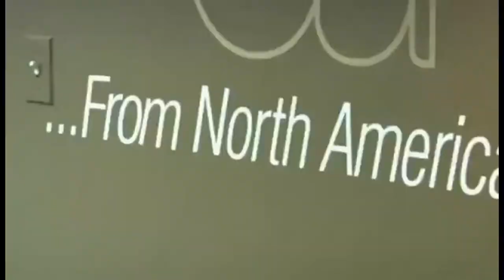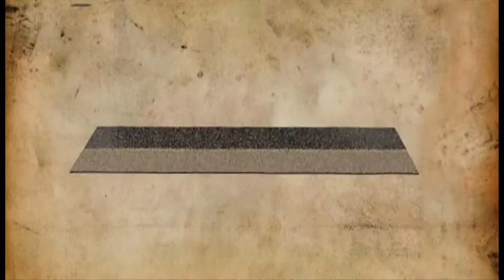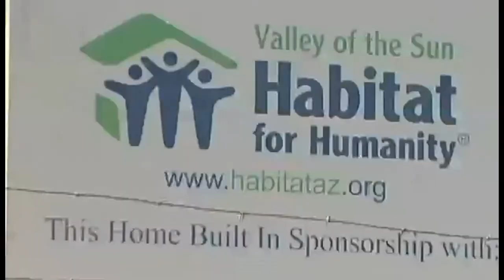GAF Featured on World's Greatest YouTube